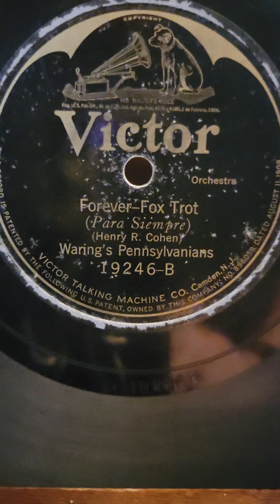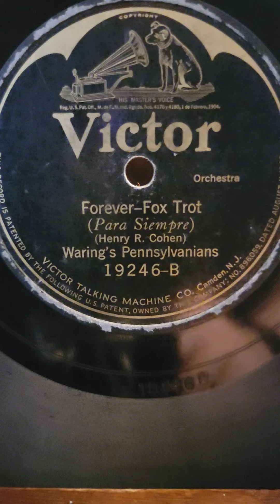Forever - Waring's Pennsylvanians Victor Records #19246 1924